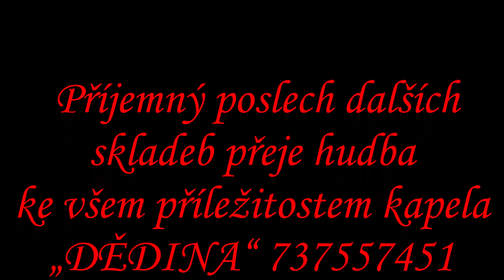NA ZLATÉM POTOCE polka anonym z repertoáru NETOLIČKY